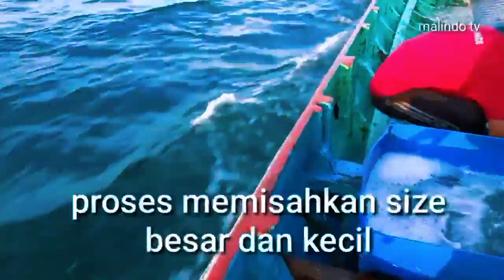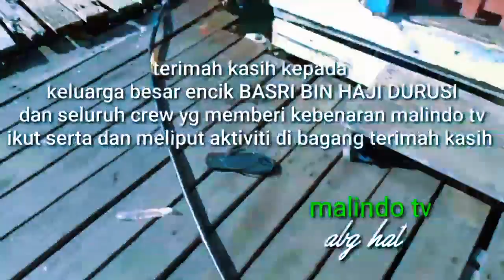satu malam di bagang bersama nelayan di kunak melihat proses penangkapan ikan bilis